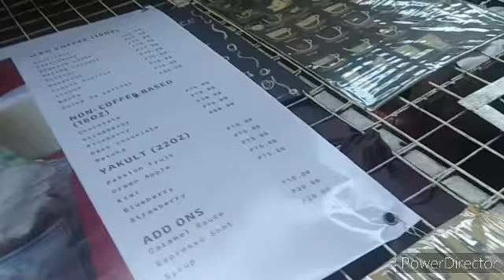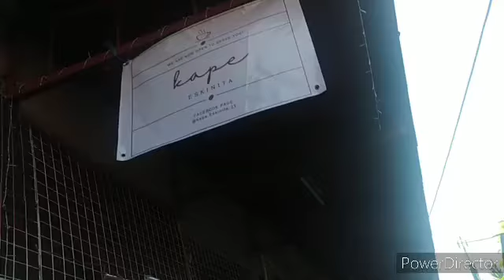NEW COFFEE STORE OPENS IN OUR COMMUNITY | KAPE ESKINITA STA ROSA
Hey! What's up SeaFam?

We're going to try some beverages from Kape Eskinita. Since it caught our attention of having a tarpaulin of the menu outside and their updated coffees.